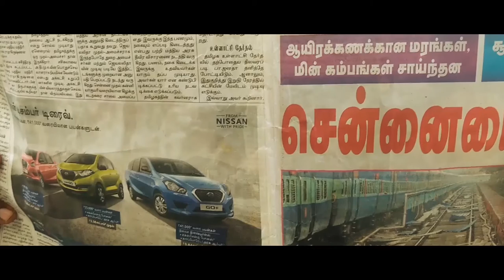Vinai - Tamizh Short Film by Sathish Palani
This short film is based o the concept "As You Sow So You Reap"
வினை விதைத்தவன் வினை அறுப்பான்
Do good things, Spread Love!

"Shot With Moto G4 Plus"
Story / Direction - Sathish Palani
D.O.P. / Editing - K. Radha Krishnan
Music / SFX / Dubbing - Santhosh. S
Asst. Director - M. Chidambaram

Casting -
Dr.Narendran / B.K. Velan / Master C. Vijaya Ragavan

Friends Cafe , Alapakkam / Prabhakaran, Karambakkam / S. Sairam

Supprt Young Talents Share and spread to the max.